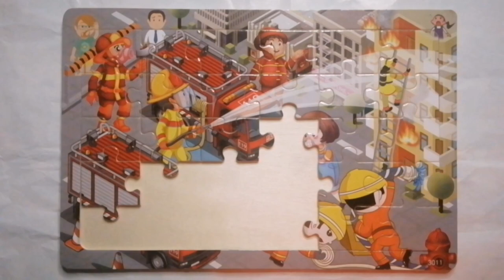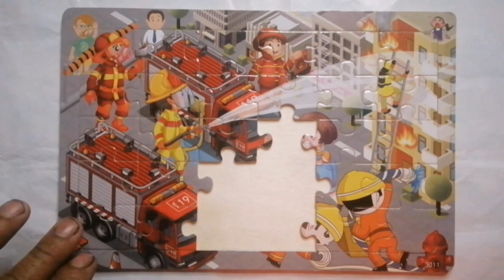Let's play firefighter puzzle